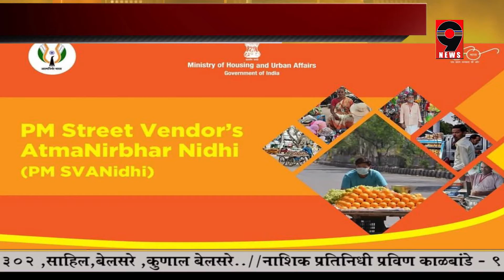9 news : पथ विक्रेत्यांसाठी कर्ज मंजूर व वितरण कॅम्प ..